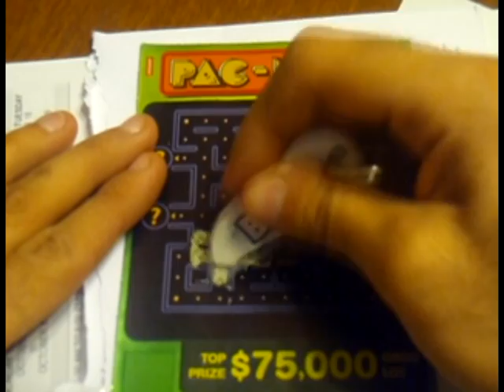Pac Man Instant Lottery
Playing a Pac Man Scratch and win.  Do I win or will I lose?